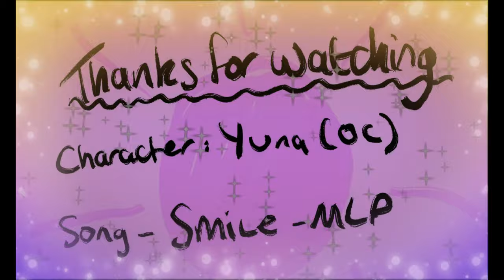[Animation Meme] Smile - Yuna [OC]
Hi! SO I CHALLENGED MYSELF TO ANOTHER ANIMATION MEME!
CW: Knives/Blood/Flashing Lights

Character: My OC Yuna

Software used: SonyVegas17 and Procreate for iPad

Links:
@ikuzu.cos on instagram